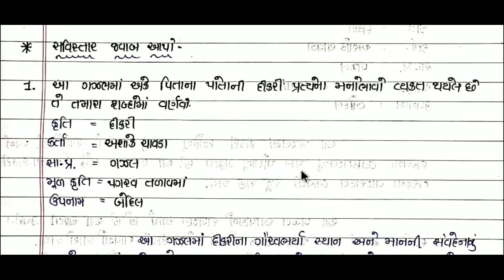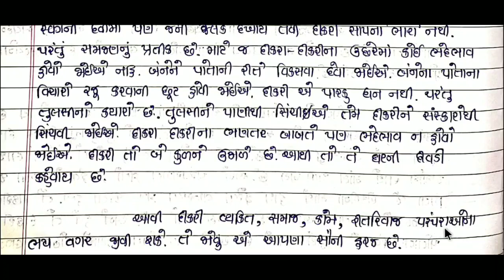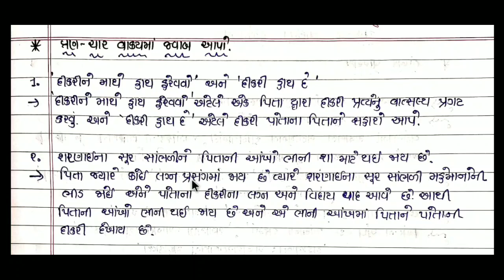std 10 gujarati chapter 5 swadhyay